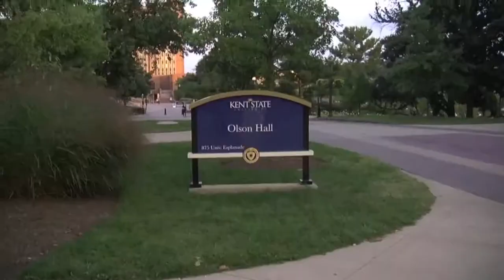Brian Presley's Comedy Reel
A compilation of my work on Kent State's The Agenda